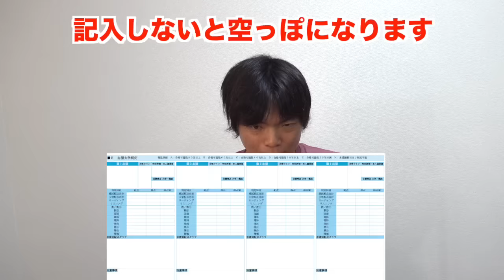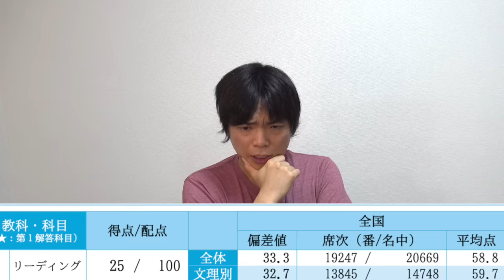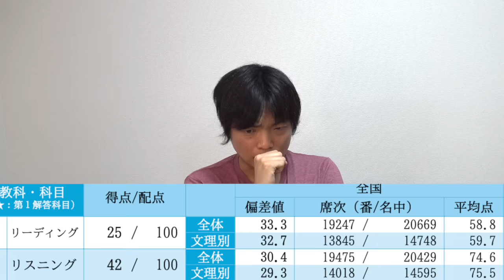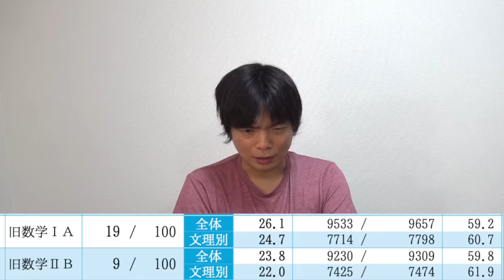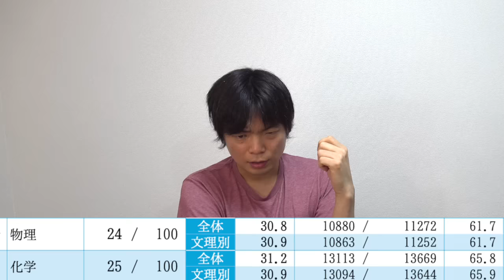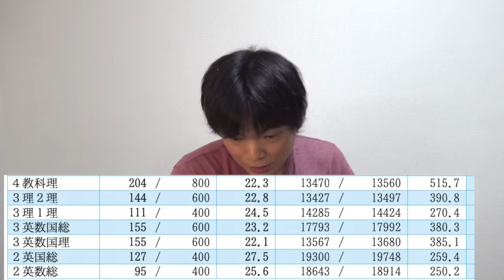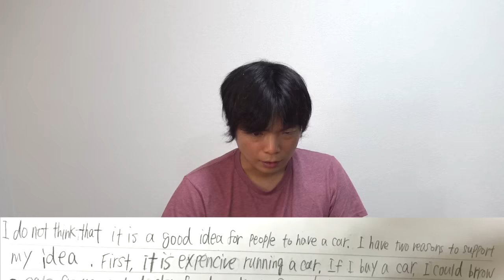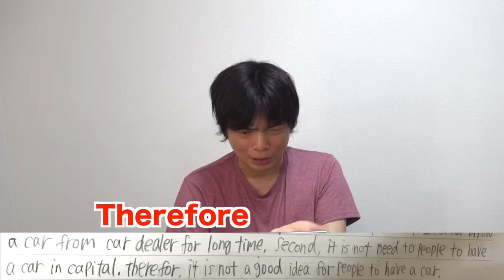【驚異の偏差値１８】５浪T山の共通テスト模試結果と英検ライティング添削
東北大を目指す5浪T山の共通テスト成績開示と英検２級の結果【英作文の添削】

多浪の英検ライティングを添削してみたら衝撃すぎた【参考書・勉強法マニアの末路】

‹出演者情報›
もりてつ
発音指導士